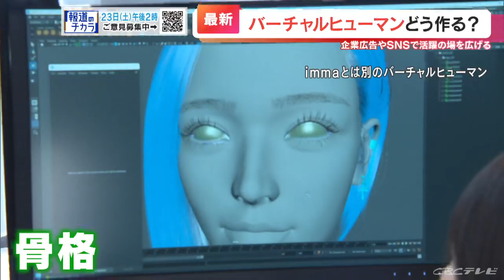CM出演の広告モデルは“仮想” これがバーチャルヒューマン「imma」フォロワーは100万人超え 将来は“自我を持ってしゃべる？”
飲料メーカー伊藤園のCMに映る女性。実は…この世に存在しない「仮想」の人物なんです。

今、広告モデルにバーチャルヒューマンを起用する企業が増えています。そのワケとは。ピンク色のボブヘアが目を引くこちらの女性。まるで、本物の少女のようですが、実在しない「バーチャルヒューマン」です。名前はimma。若者を中心に人気を集め、SNSの総フォロワーは100万人超え。企業の広告モデルにも続々と起用されています。（AWW・守屋貴行代表）
「これは彼女の日常風景なんですけど、こういう表情を表現するのは、なかなかできないので。いまだに人間だと思っている人は沢山いるみたい」immaを生み出したのは東京都のベンチャー企業。生身の人間と見間違えるほどのリアルな姿はどのように作り出しているのでしょうか。（AWW・プロデューサー　ジューストー沙羅さん）
「まずバーチャルヒューマンの顔を作らないといけない、モデリングという作業がある」

クオリティを左右する重要なカギは「骨格」。作業は、AIや合成技術に頼らず、数か月かけて人の手で整えていきます。肌や目の色、そして眉毛の1本まで一切の妥協を許しません。（AWW・プロデューサー　ジューストー沙羅さん）
「人間はちょっと違和感があるだけで『これは人間ではない』とわかる。それ風に作っても全然人間に見えない。ここまで作らないと人間の目はだませない」

企業も「バーチャルヒューマン」に注目しています。広告モデルにimmaを起用した野村HDに聞くと。

（野村HD　谷垣浩司執行役員）
「従来の人物やイラストではない目をひくようなインパクトが必要。immaさんのもつ未来感が我々の目指すブランドイメージに一致した」

また、バーチャルヒューマンならではのメリットもあるといいます。（野村HD　谷垣浩司執行役員）
「イメージが普遍的なのは、バーチャルならではの利点。“不祥事がない”ですし、想定外にイメージが変わるものではない」企業広告にSNSと、活躍の場を広げるバーチャルヒューマン。テクノロジーの発展でこんな「未来」が訪れるかもしれません。（AWW・守屋貴行代表）
「彼女自身も自我を持ってしゃべりだすというタイミングも訪れる。すぐそばまで来ている。タレントに代わる立ち位置のバーチャルヒューマンも生まれればアナウンサーだとか、受付システムだとか。ゆくゆくは日本を代表できるようなキャラクター、タレントになるといいなと思っている」